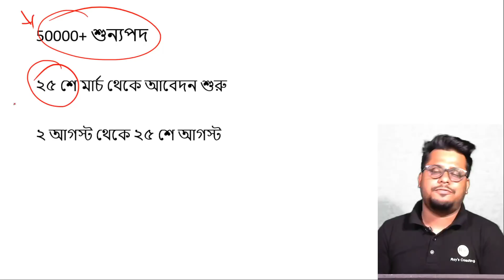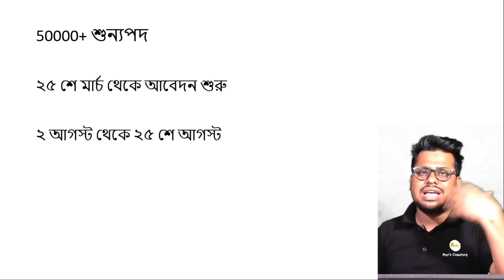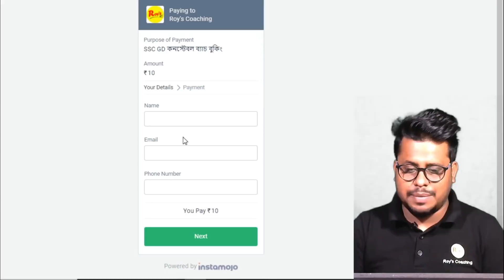SSC GD Constable চাকরির সুযোগ || 50 হাজার শূন্যপদ || Roy's Coaching || SSC GD Constable 2021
সুখবর তোমাদের সকলের কথা মাথায় রেখে আমরা শুরু করতে চলেছি SSC GD কনস্টেবল দ্বিভাষী ব্যাচ (English এবং বাংলা) এই ব্যাচে মাত্র 100 জন স্টুডেন্ট কে নেওয়া হবে তাই যারা অগ্রিম নাম বুকিং করবে তারাই এই সুযোগ পাবে । অগ্রিম নাম বুকিং করতে মাত্র 10 টাকা লাগবে -